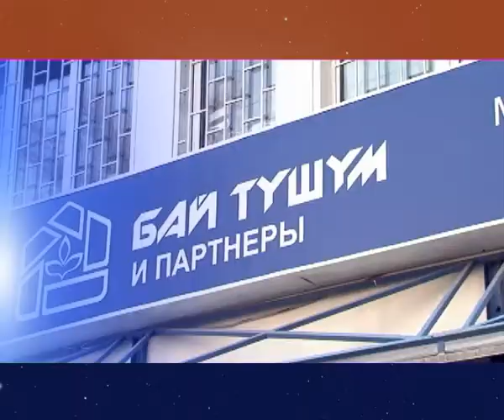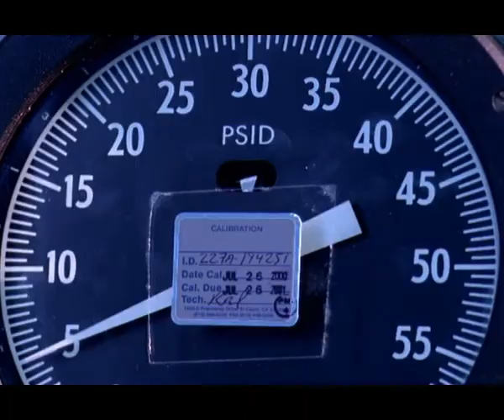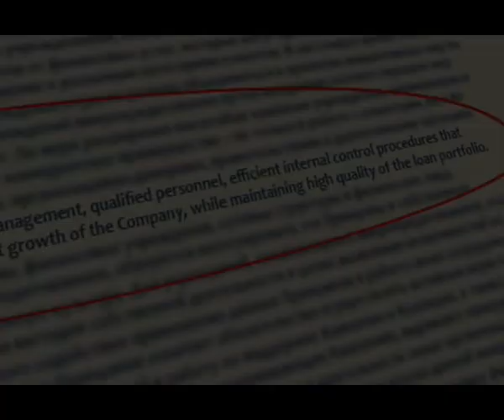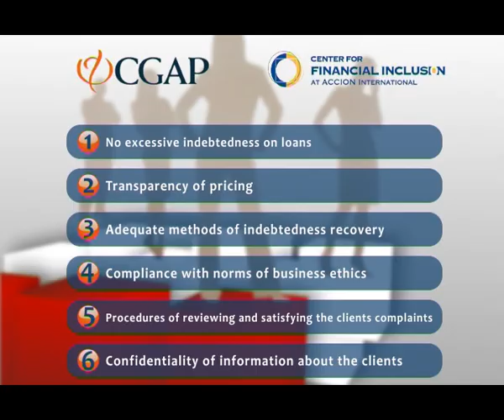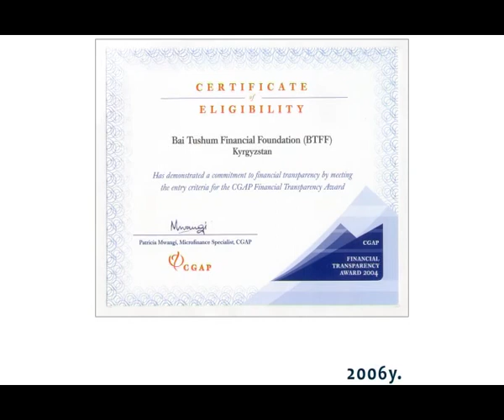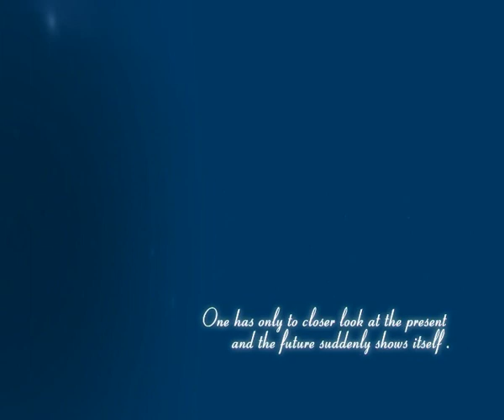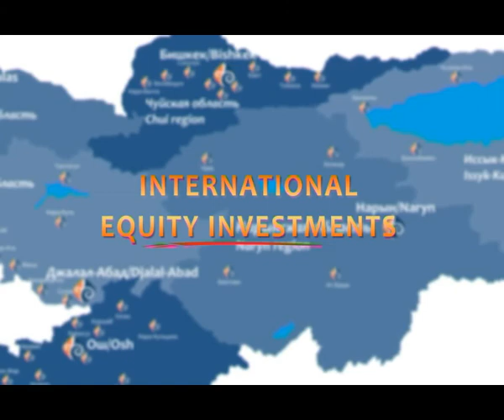Bai Tushum & Partners Celebrates 10 Years of Microfinance Work in Kyrgyzstan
Celebrating Sustainability: With funding from USAID, ACDI/VOCA and Swiss Caritas helped to establish the Bai Tushum Financial Foundation, now called Bai Tushum & Partners Micro Credit Co., in September 2000. Upon the completion of the program in August 2005, BTFF was operationally and financially sustainable, and had an outstanding loan portfolio of $5.6 million extended to almost 3,000 borrowers throughout Kyrgyzstan, including smallholder farmers, women business owners, dairy enterprises and more.

ACDI/VOCA continues to provide technical assistance, and today Bai Tushum is acknowledged as one of the leading financial institutions in Central Asia. It recently registered a limited liability company, Bai Tushum & Partners Micro Credit Co., and maintains almost 27,000 active clients and a portfolio of $39.5 million.